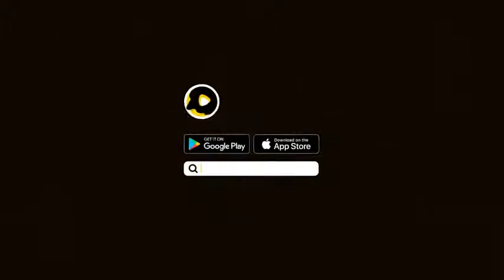saur saur ayo kita saur bangunin sahur Versi animasi